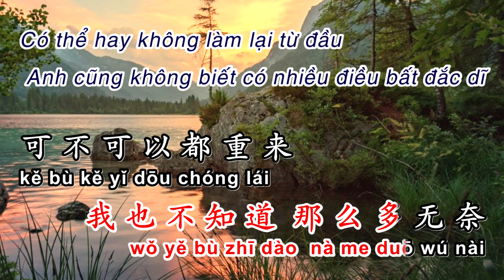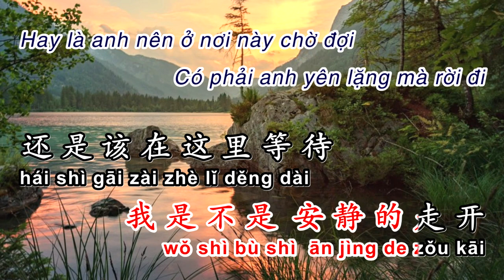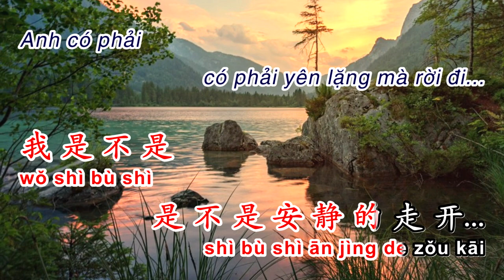我是不是该安静的走开 Karaoke Vietsub Pinyin Wo Shi Bu Shi Gai An Jing De Zou Kai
我是不是该安静的走开 Tăng Mẫn Kiệt Live